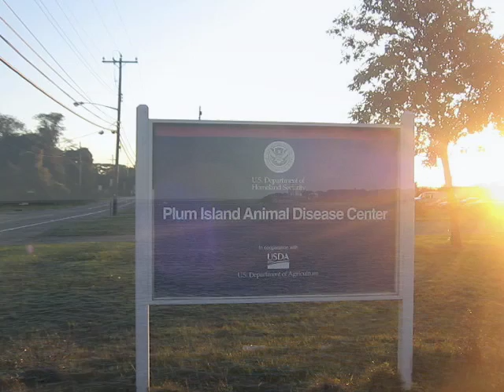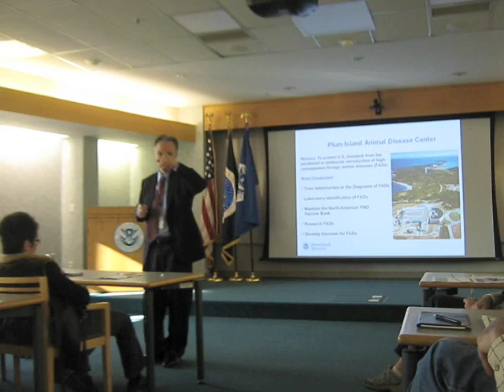Plum Island, New York: behind-the-scenes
What's ahead for the small island located off the tip of Orient Point in Southold Town, home for more than 50 years to the federal government's high-security animal disease research center? You've read the articles and heard all the rumors about Plum Island: Top secret biological warfare lab founded during the Cold War.  Alleged birthplace of Long Island's Montauk Monster and even Lyme Disease. This week, The Suffolk Times had a chance to tour the isolated island, home to the Plum Island Animal Disease Center, where scientists have for years worked to protect the American livestock industry from foot-and-mouth and related animal diseases. During a Community Day held at the famous facility on Friday, Oct. 2, about 20 residents of New York's North Fork got the latest word from scientists and government officials on the future of this mysterious and often misunderstood laboratory and an exclusive tour of Plum Island, which may soon be up for sale to the highest bidder.